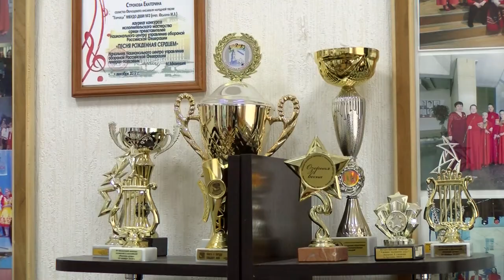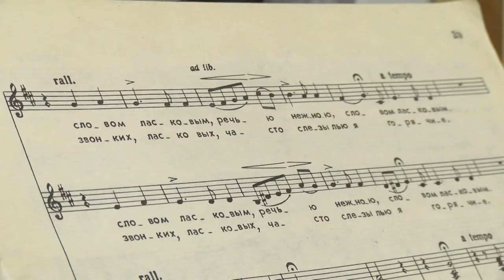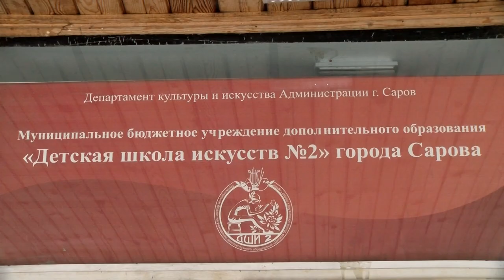С любовью к музыке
Выпускник Детской школы искусств №2 Андрей Стрельцов поступил в Санкт-Петербургскую государственную консерваторию им. Римского-Корсакова. Это большой успех как для самого музыканта, так и для его преподавателя - Ирины Оськиной.